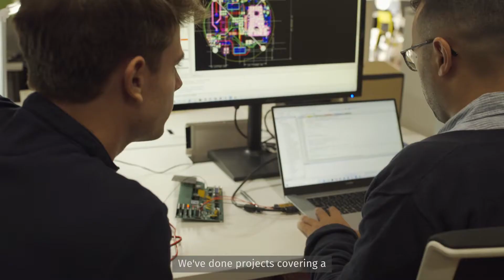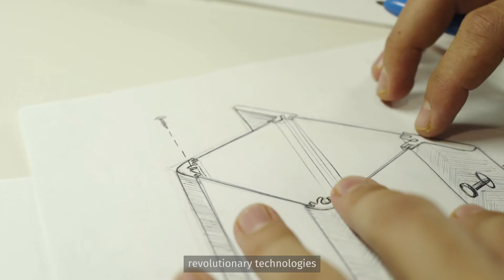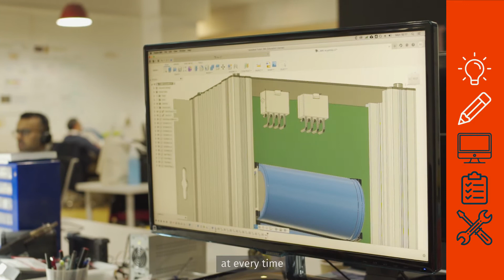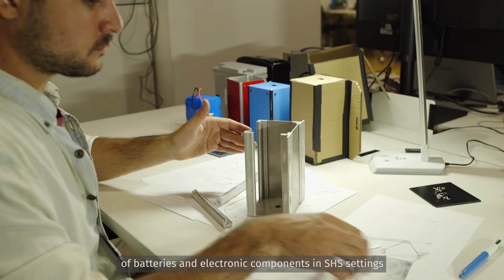Supporting manufacturers bring successful products to the market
Solaris Offgrid Product Development Services is a team of engineers with experience in the design of electronic products oriented to inclusive energy access around the world who permanently challenge the state of the art to push the limits of efficiency and sustainability.